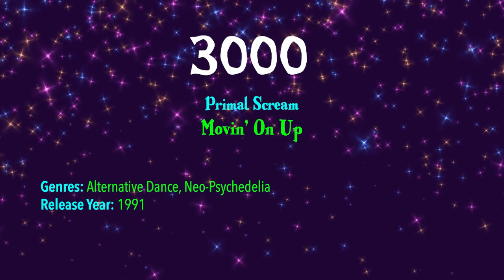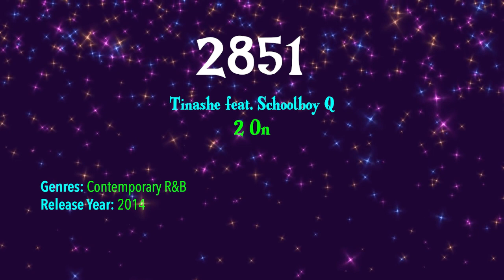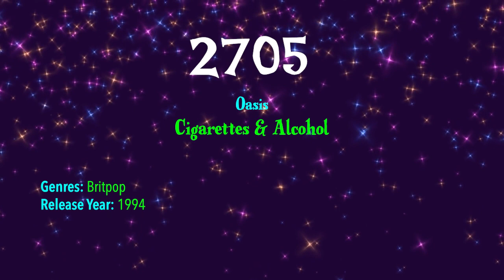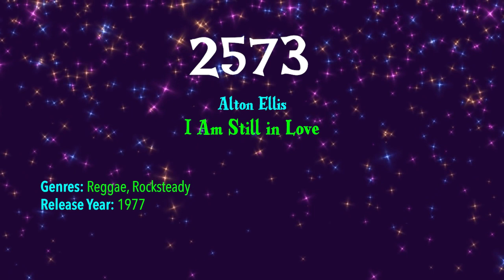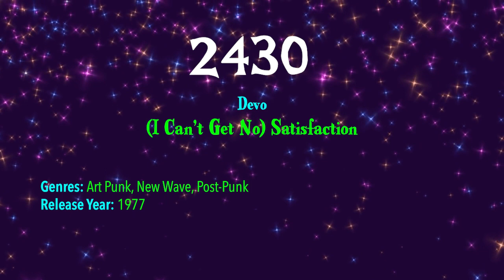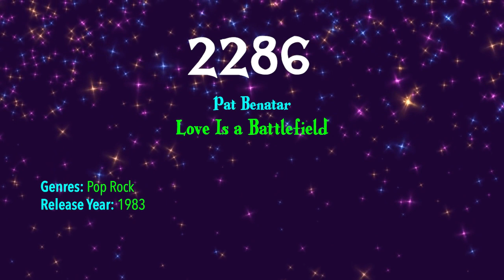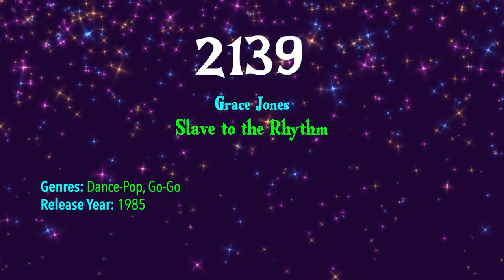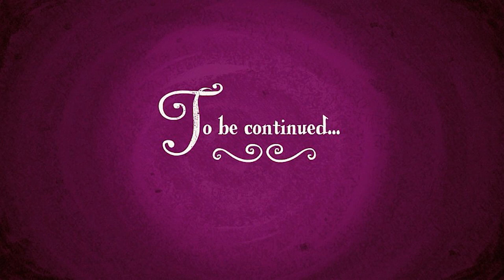Acclaimed Music's Top 10000 Songs of All Time (3000 to 2001)